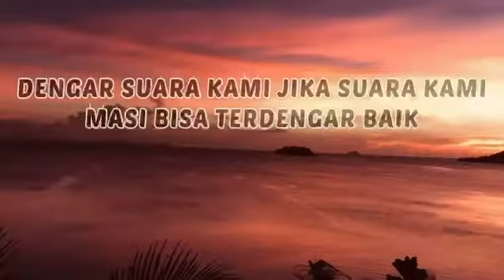PRODUK IKLAN TEMA 1 KELOMPOK 2 KELAS XII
Kami dari kelompok 2 kelas XII
Albertus sanjaya XII IPS 1
Gabriella Kezia Maya  XII IPS 2
Valentino XII MIPA 1
Ajeng Ak XII IPS 1